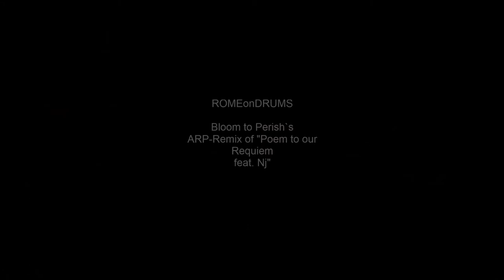RomeOnDrums BtP "Poem Remix" (ARP) (feat. Nj) Drumcover